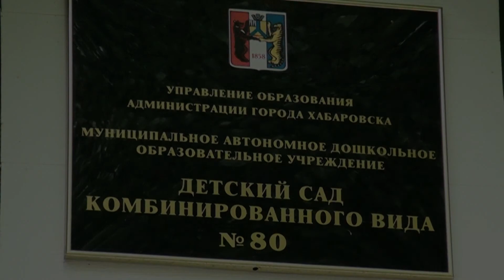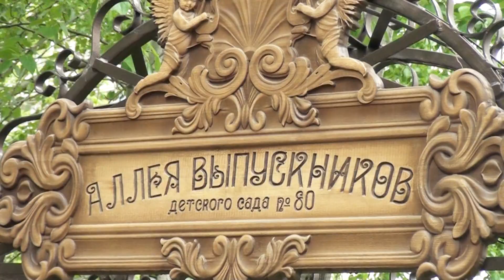Детский сад №80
Финал выпускного.